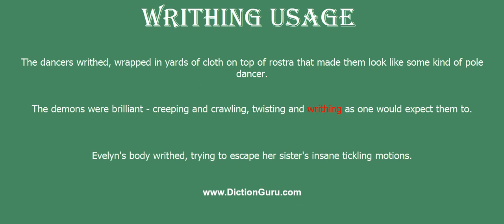writhing: How to pronounce writhing with Phonetic and Examples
This video shows how to pronounce writhing, writhing meaning, writhing definition, writhing phonetic, writhing synonym and writhing example

writhing Definition : moving in a twisting or snake-like or wormlike fashion
writhing Phonetic : [writhing]
writhing Synonyms : squirm, wriggle, thrash, flounder, flail, toss, toss and turn, twitch, twist, twist and turn, roll, jiggle, wiggle, jerk, jolt
writhing Examples :
The dancers writhed, wrapped in yards of cloth on top of rostra that made them look like some kind of pole dancer.
The demons were brilliant - creeping and crawling, twisting and writhing as one would expect them to.
Evelyn's body writhed, trying to escape her sister's insane tickling motions.